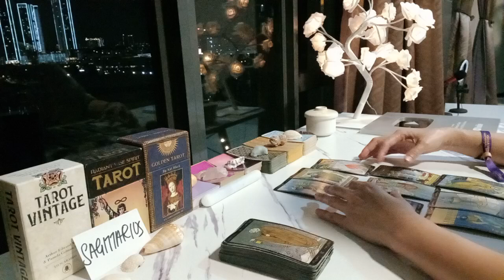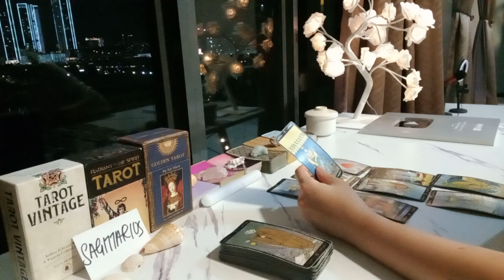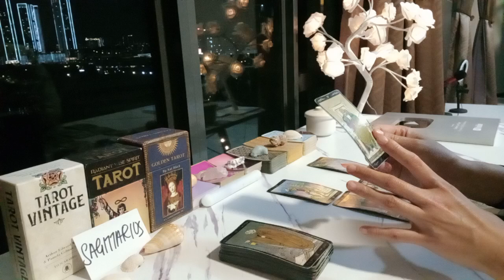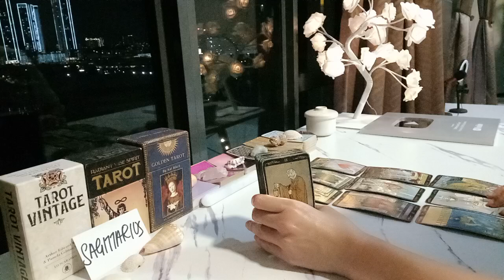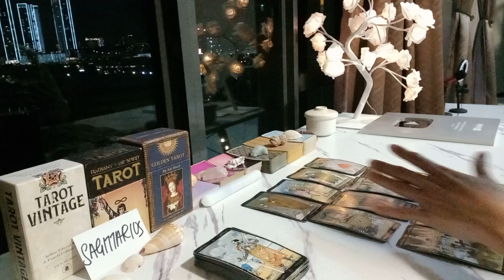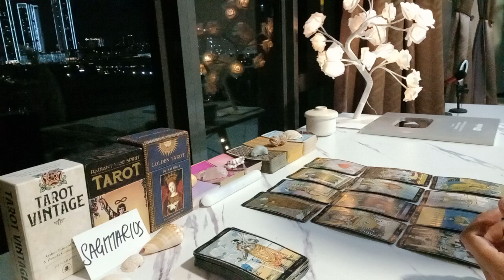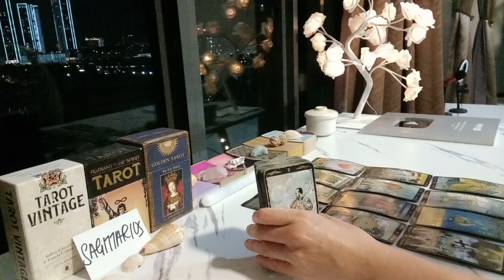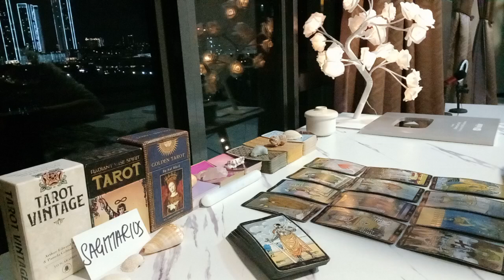SAGITTARIUS 💗 YOUR PERSON'S INTENTION TOWARDS YOU IS...💫 SEPTEMBER 2024 TAROT TODAY LOVE ZODIAC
SAGITTARIUS 🔮 BOOK ME FOR A PRIVATE PERSONAL TAROT READING:

1 question - USD 35 (5 minutes)
2 questions - USD 60 (10 minutes)
3 questions - USD 85 (15 minutes)
4 questions - USD 120 (20 minutes)
5 questions - USD 150 (25 minutes)

2) Your name and horoscope (your person's name and sign as well if you are comfortable, else it is optional).
3) I will meditate and set intentions with your picture and/or name prior to reading.
4) I will record a video of your reading.
5) Once done, you will receive a private link to your video.

OPTION 2:

30 minutes reading via Whatssap video call for USD 200.

 🌎 Chelsea Vlogs

Much love ❤️
Chelsea